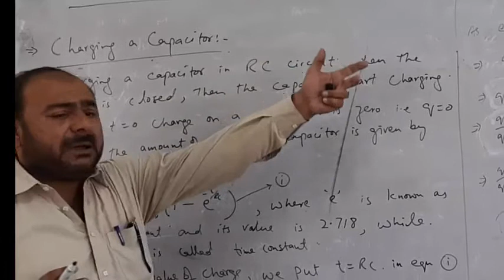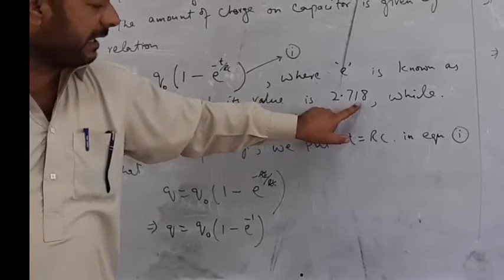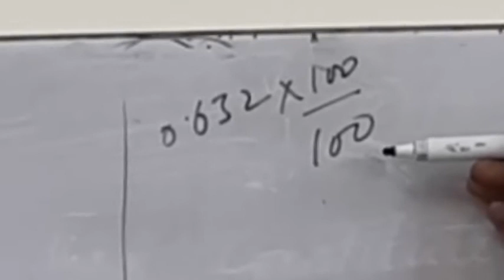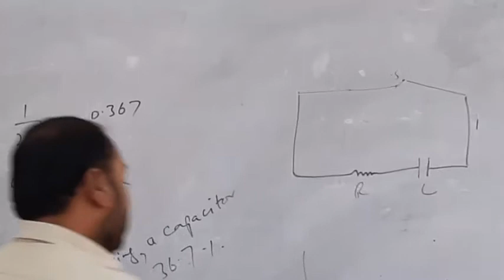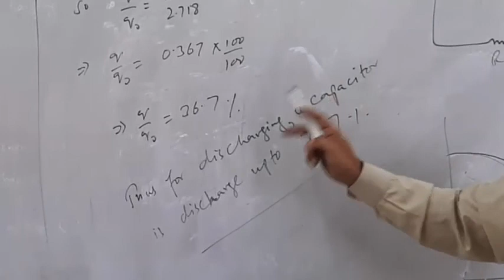Charging and Discharging a Capacitor urdu/hindi. 2nd year Physics. Chapter 1st Electrostatic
Charging and Discharging a Capacitor  urdu/hindi. 2nd year Physics.
Chapter 1st Electrostatic.
in this video you can learn about how Capacitor is charged and discharge.
how much Capacitor is charged in percentage.
how much Capacitor is discharge in percentage.
Capacitor is charged up to 63⁰/⁰.
Capacitor is discharge up to  37⁰/⁰.
RC circuit
Chapter 1st Electrostatic.
RC circuit
Chapter 1st Electrostatic.
RC circuit
Chapter 1st Electrostatic.
RC circuit
Chapter 1st Electrostatic.
RC circuit
Chapter 1st Electrostatic.
RC circuit